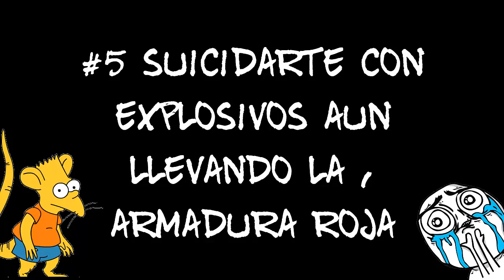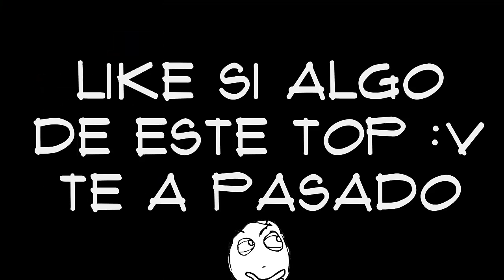Top 5 MANERAS TONTAS DE MORIR • The Respawnables